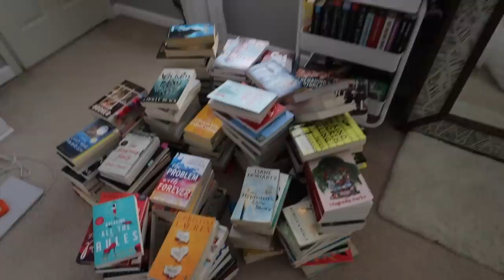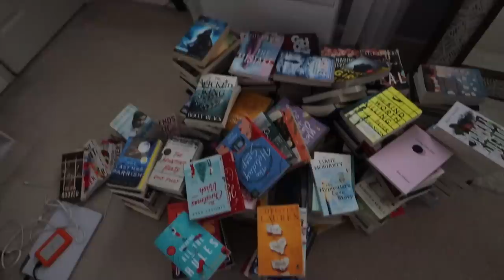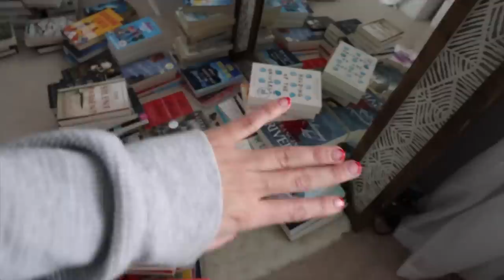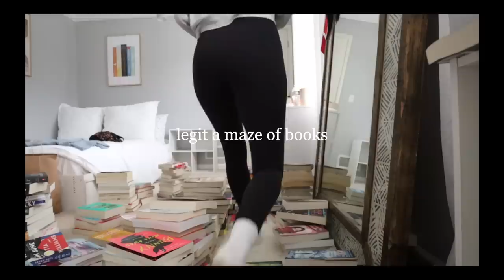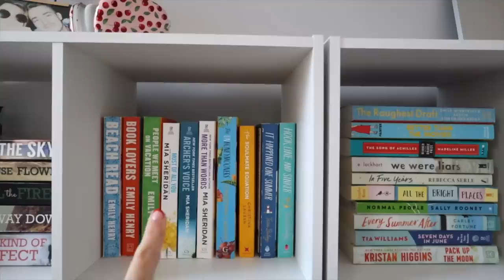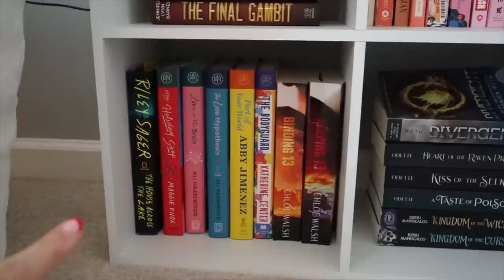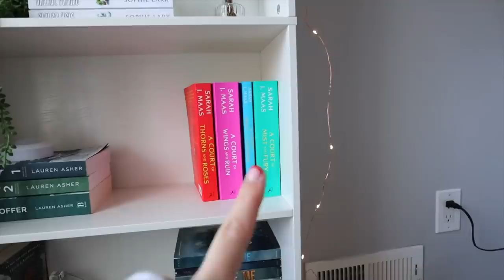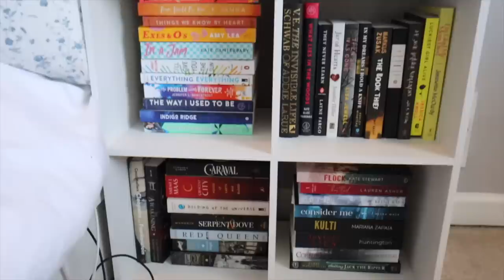updated bookshelf tour | re-organize & decorate my new shelves with me!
links:
reading chair (I got it as a gift, so I don’t have the exact link. But this is what I found!)

i made an amazon wishlist!! :